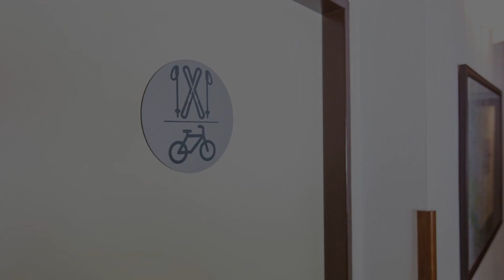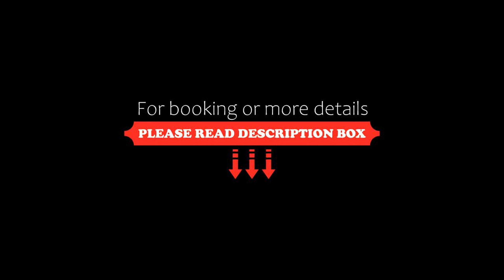Hotel Admiral, Lipno nad Vltavou, Czech Republic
About Property:
This property is 3 minutes walk from the beach. Set in Lipno nad Vltavou, this hotel is 100 m away from the Aquaworld Lipno and 200 m from Lipno Lake and the marina. It houses a restaurant with a roofed terrace.
The entire Hotel Admiral has free Wi-Fi access and offers free parking. The spacious rooms come with satellite TV, a sink, fridge, microwave and electric kettle where guests can warm up some food and prepare drinks. The private bathroom ...
Property Type: Hotel
Address: Lipno nad Vltavou 92, Lipno nad Vltavou, 38278, Czech Republic
Searching For
1. Hotel Admiral - Lipno nad Vltavou - Czech Republic
2. Hotel Admiral - Lipno nad Vltavou - Czech Republic Address
3. Hotel Admiral - Lipno nad Vltavou - Czech Republic Rooms
4. Hotel Admiral - Lipno nad Vltavou - Czech Republic Amenities
5. Hotel Admiral - Lipno nad Vltavou - Czech Republic Offers and Deals
Audio Credit:
Track Title: Subway Dreams
Artist: Dan Henig